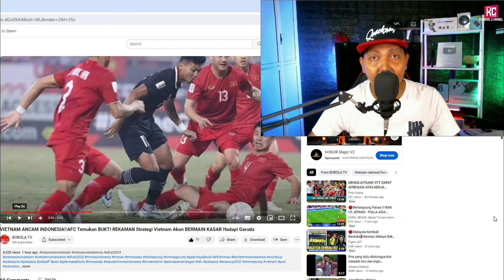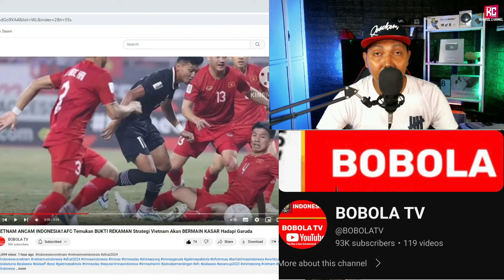VIETNAM ANCAM INDONESIA‼️ Strategi Vietnam Akan BERMAIN KASAR Hadapi Garuda! (MalaysiaReaction)